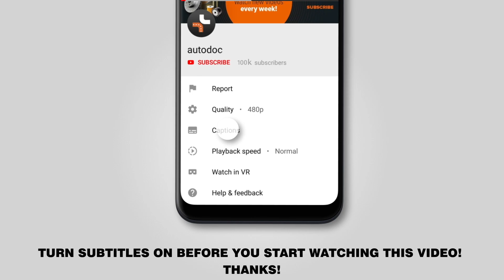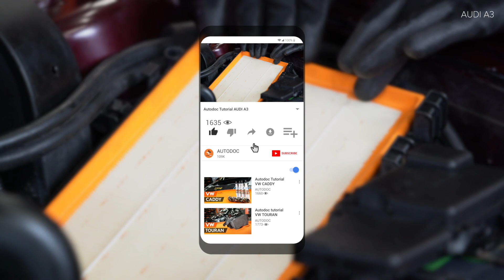Jak vyměnit vzduchový filtr na AUDI A3 1 (8L1) [NÁVOD AUTODOC]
Jak vyměnit vzduchový filtr na AUDI A3 1 (8L1) 1.8 Hatchback 1997 [NÁVOD AUTODOC]

Vzduchový filtr na autě AUDI A3 (8L) (Year of Construction 09.1996–05.2003) / AUDI TT Coupe (8N) (10.1998–06.2006) / SEAT Leon I (1M, 1M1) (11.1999–06.2006) / SEAT Toledo II (1M, 1M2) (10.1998–05.2006) / SKODA Octavia I (1U) (09.1996–12.2010) autech je třeba vyměnit obvykle podle jedné a té samé procedury.

🔝 Top značky vyrábějící vzduchový filtr: BOSCH, RIDEX, MANN-FILTER, STARK, CHAMPION.

🛒 Na naší webové stránce najdete skutečně široký výběr všech potřebných náhradních dílů

🛠️ Nástroje, které budete potřebovat na výměnu vzduchový filtr:
- křížový šroubovák
- plochý šroubovák
- kombinačky
- ručník z mikrovlákna